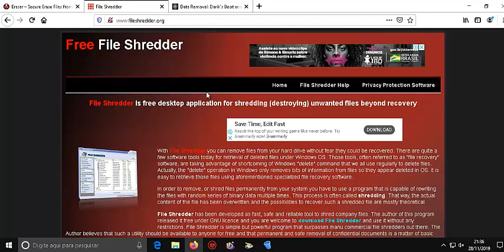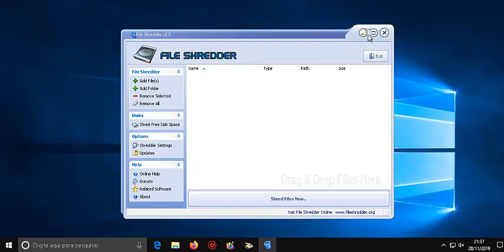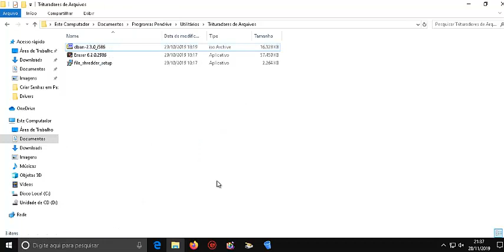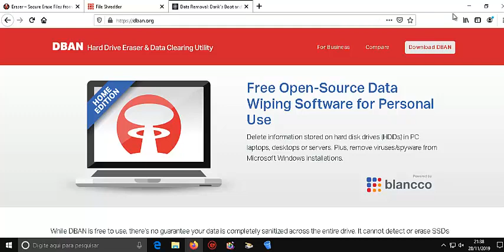Conheça os Melhores Programas Para T.I de 2019 Pra Levar Junto No Pendrive - Fer. Del Arq - Pt 9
Fala galera, segue mais uma série de vídeo aulas bem legal do canal, conheçam os melhores programas para T.I do ano de 2019 pra você levar junto no seu pendrive e fazer um serviço profissional. Segue a nona sugestão do canal, falaremos sobre programas que vão te auxiliar a  deletar seus arquivos com segurança